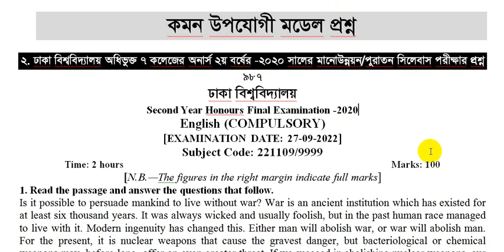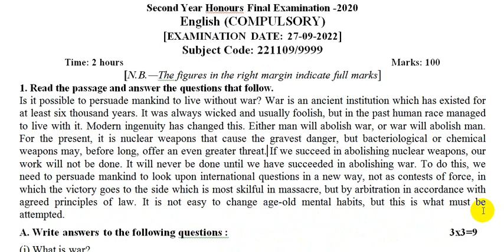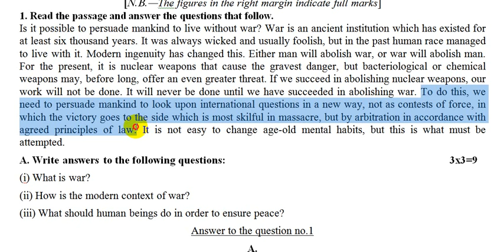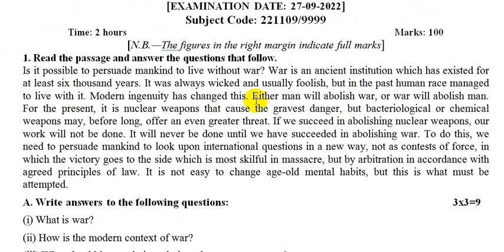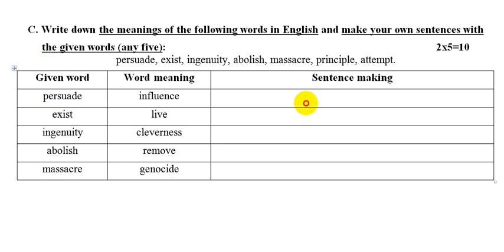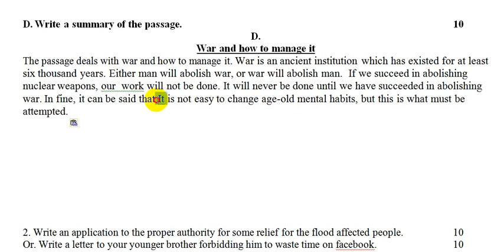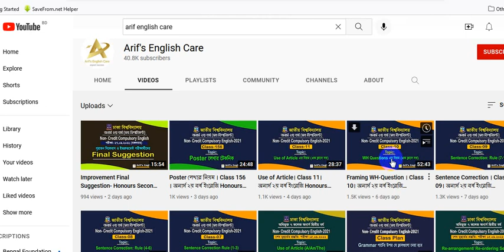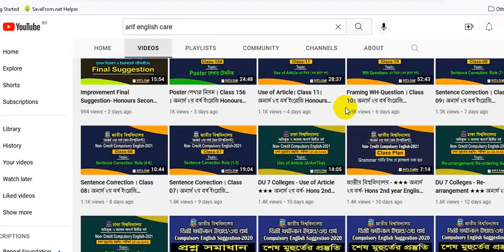Final Question -01-Improvement-Honours Second Year-DU 7 College - Compulsory English ★★★ 27.09.2022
প্রিয় ৭ কলেজের অনার্স পুরাতন সিলেবাস/ ইম্প্রুভ শিক্ষার্থী,
আমি ইউটিউবে ক্লাশগুলো আমার লেখা সাজেশন্স বই থেকেই নিচ্ছি। বইটিতে তিনটি পার্ট যথা: Passage, Grammar এবং Writing Part লেখার নিয়ম, Grammatical Rules, শর্ট টেকনিক, প্যাসেজের বঙ্গানুবাদ ও সাজেশন এবং সবকিছুর সহজ ও প্রাঞ্জল সল্যুশন রয়েছে।
যখন সময় ছিলো তখন এটা হার্ড কপি আমি অনেককেই কুরিয়ারে পাঠিয়েছি। কিন্তু এখন কুরিয়ার পাঠানোর সময় নেই। তাই এটাকে  পিডিএফ আকারে দিচ্ছি।

★★★ পিডিএফ টি কম্পিউটার থেকে  প্রিন্ট করে নেয়া যাবে বা মোবাইলে দেখেও পড়া যাবে। যেহেতু কম্পিউটার টাইপিং এ অনেক খরচ আছে তাই, ১০০ টাকা নিয়ে পিডিএফটি দিতে পারব। নিতে হলে বিকাশ/ নগদে টাকা সেন্ড মানি করে লাস্ট ডিজিট বললে পিডিএফ দিয়ে দিবো ইনশাআল্লাহ।
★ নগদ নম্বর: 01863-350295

পিডিএফ What's app/ Imo তে ই দিবো। ই-মেইলে দিতে একটু ঝামেলা। What's app/Imo তে দিলে গ্যালারিতে সেইভ হয়ে যাবে এবং প্রিন্ট করতে চাইলে ক্যাবল দিয়ে কম্পিউটারে নিয়ে প্রিন্ট করা যাবে।